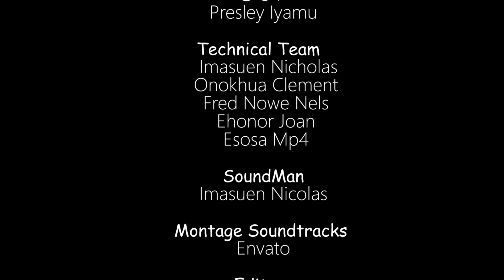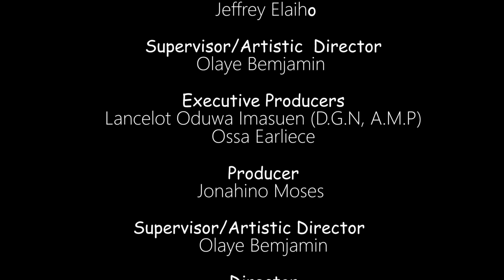CO TENANT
A BENIN FILM ACADEMY PRODUCTION 2019